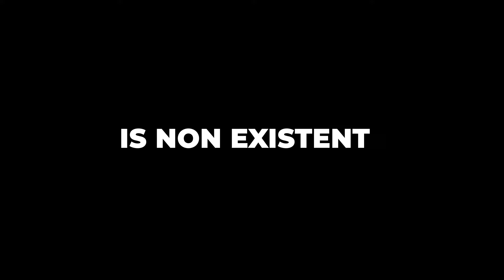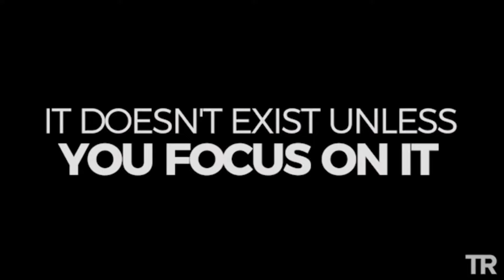What I Learned From Tony Robbins About Trading - Pt 1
Tony Robbins speaking to the Bitcoin trader, the spx trader, the forex trader.
Questions that shape our reality and are the foundations of our beliefs. If you think you aren't trading through your beliefs, call me- I'll pay any cost for your mentorship!